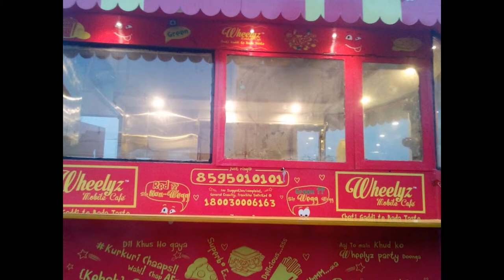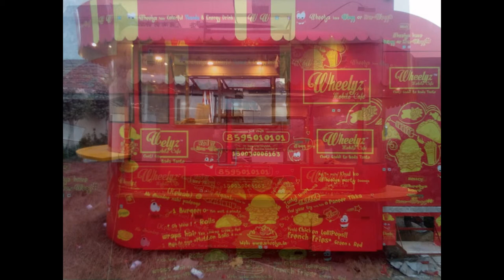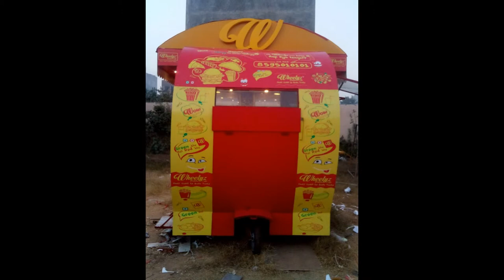RESTAURANT ON WHEELS KIOSK WHEELYZ RESTAURENT#meal on wheels manufacture in Delhi/SSI FOOD CARTS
SIZE 12X8
MADE BY MS TUBULAR SECTIONS COVERED BY ACP FOR OUT-SIDE AND STAIN LESS STEEL FOR IN-SIDE
TOUGHENED GLASS AROUND THE CART
SERVICE & CASH COUNTER ON SIDE
MS FLOOR WITH 18MM FIBER SILICA BOARD COVERED BY ALUMINIUM CHEQUIERD SHEET
ELECTRICAL FITTINGS AND TWO EXCHAST FAN
PRICE- 3,50,000/= WITHOUT EQUIPMENTS
We are leading manufacturer & supplier of Restaurant on Wheels. Its a toeable. , we deliver these mobile houses within the promised time frame at the customers’ end. In addition to this, these houses on wheels are made available by us in several standard sizes.